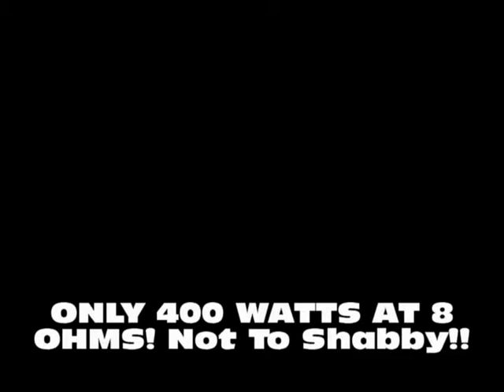Free-Air The Zebra Subwoofer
Free-Air